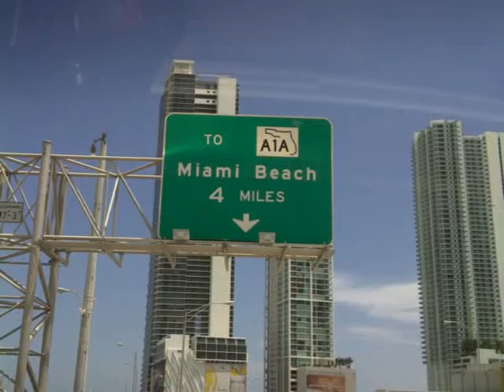Miami Beach, August 2011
Holidays in M I A Summer 2011